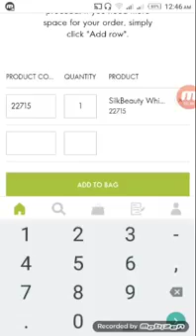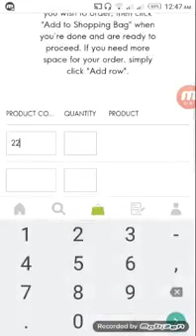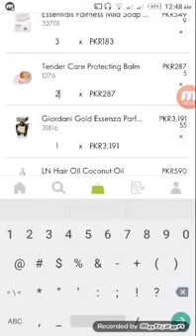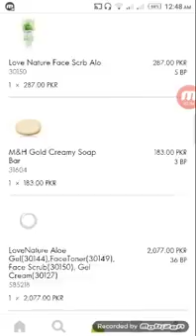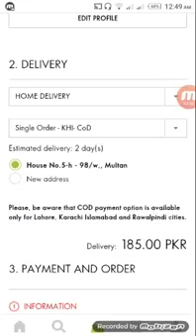quick order method for new member